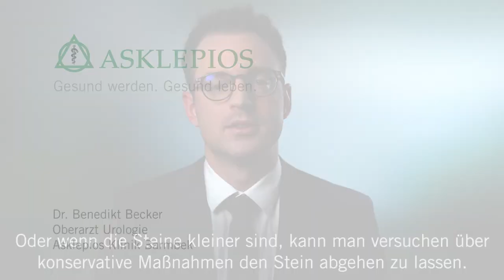Was ist ein Harnstein? - Medizin ABC | Asklepios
Harnsteine treten sehr häufig auf und oft ist eine Fehlernährung oder eine zu geringe Flüssigkeitszufuhr für das Entstehen von Harnsteinen verantwortlich. Aber auch Stoffwechselerkrankungen wie Gicht oder ein erhöhter Harnsäuregehalt im Urin
erhöhen das Risiko für Harnsteine. Allgemein neigen Männer häufiger als Frauen zur Bildung von Harn- oder Nierensteinen. Dr. Benedikt Becker erklärt, was ein Harnstein ist.

Dr. Benedikt Becker, Oberarzt der Urologie in der Asklepios Klinik Barmbek